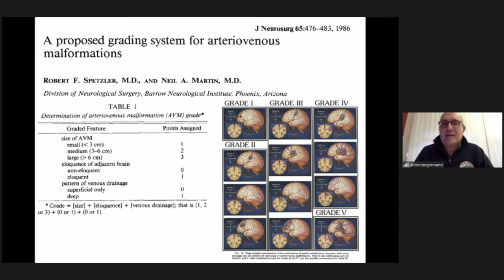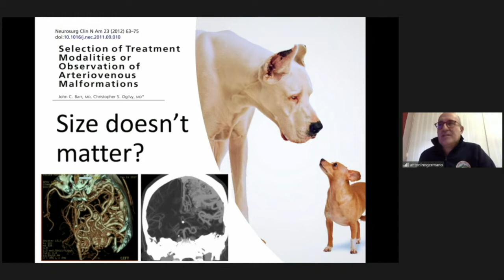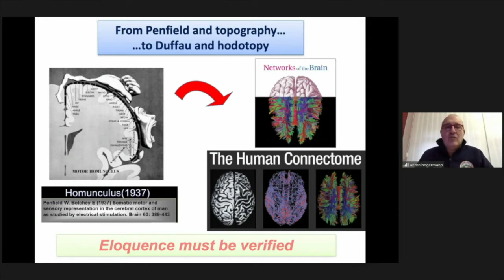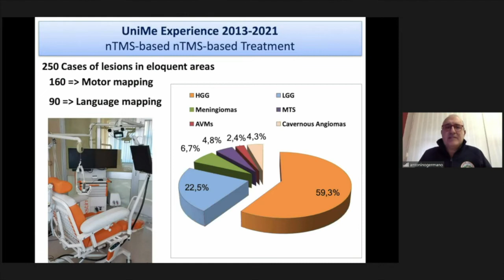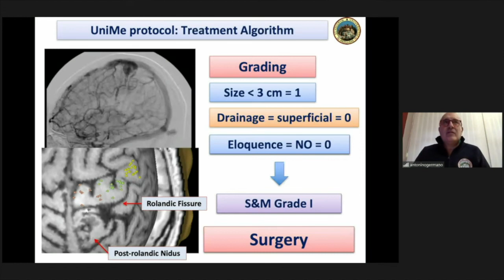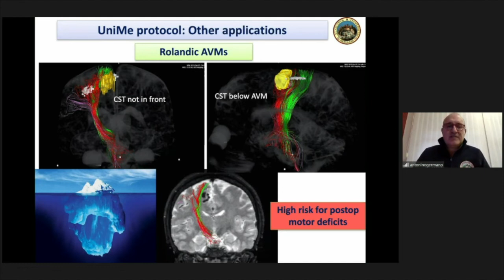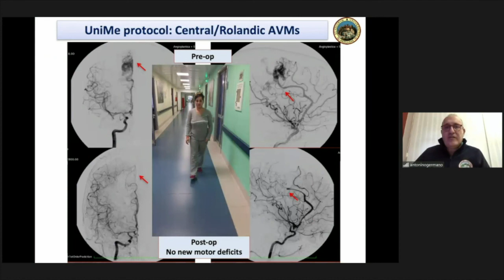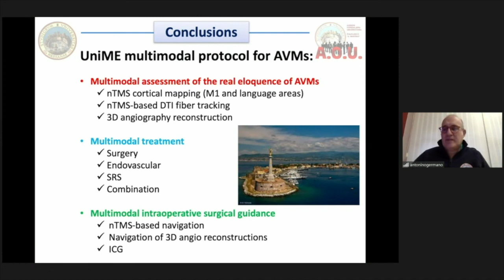Modern Treatment of Brain Arteriovenous Malformations A Revisitation of the concept of eloquence